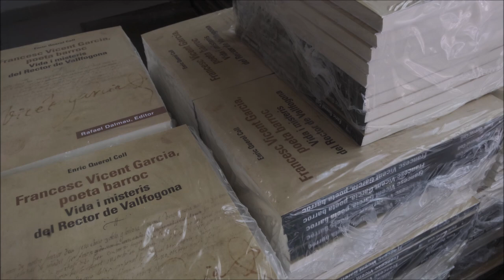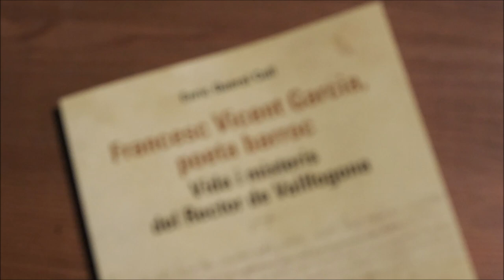Francesc Vicent Garcia, poeta Barroc. Vida i misteris del Rector de Vallfogona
El professor Enric Querol ens parla del seu nou llibre, una biografia acurada de Francesc Vicent Garcia, qui és més conegut com a «El Rector de Vallfogona».